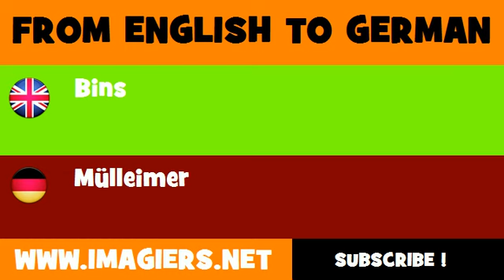FROM ENGLISH TO GERMAN = Bins